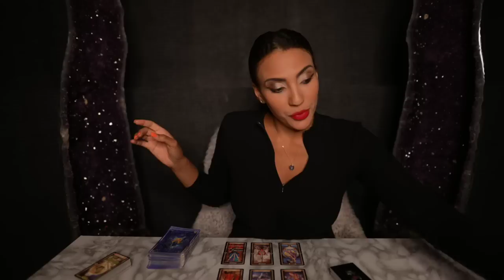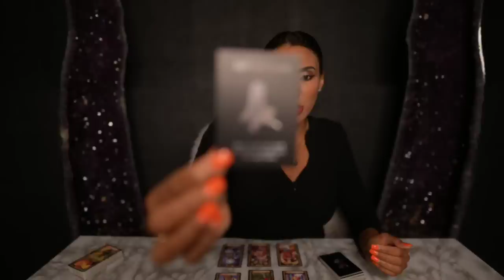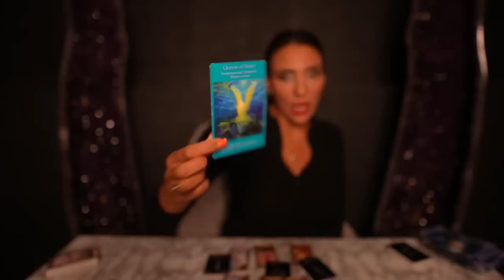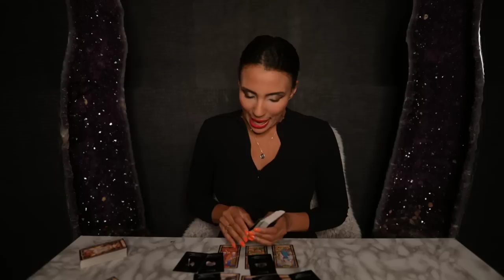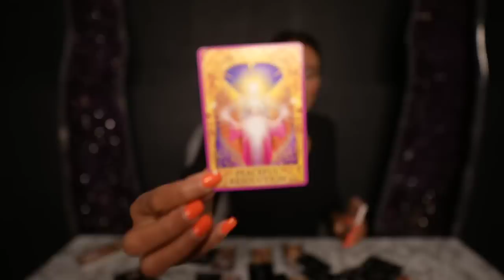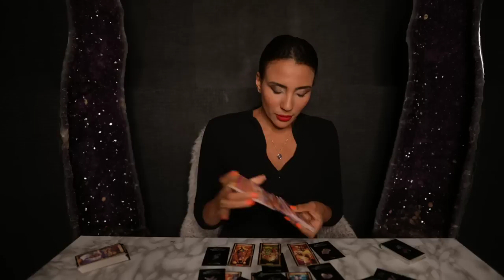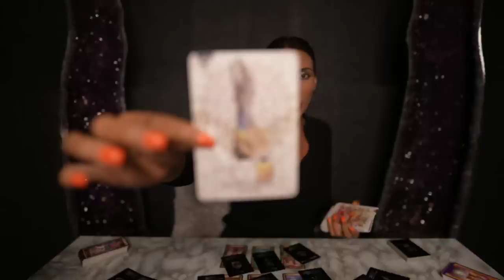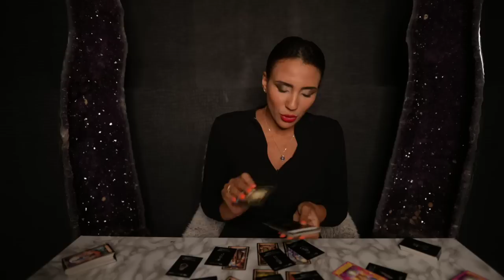❤️ALL SIGNS SOULMATE💗 PREDICTIONS IN DEPTH| MERCURY🥰 RX MSGs| PAST/FUTURE| YES OR NO?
➡️500 comments and 10,000 likes to get more frequent All Signs readings. Thanks in advance!

MONICA LUVE EVIL EYE BRACELET FOR WOMEN AND MEN:

0:00:00 LIKE, SHARE AND SUBSCRIBE!
0:03:49 HOW THIS READING WORKS!
0:05:30 ASK A QUESTION GET AN ANSWER FREE!
0:07:46 Pisces ♓️
0:20:53 Aries ♈️
0:35:20 Taurus ♉️
0:49:05  Gemini ♊️
1:02:03   Cancer ♋️
1:14:09   Leo ♌️
1:26:50 Virgo ♍️
1:35:49 Libra ♎️
1:46:42 Scorpio ♏️
1:56:06 Sagittarius ♐️
2:05:05 Capricorn ♑️
2:17:08 Aquarius ♒️